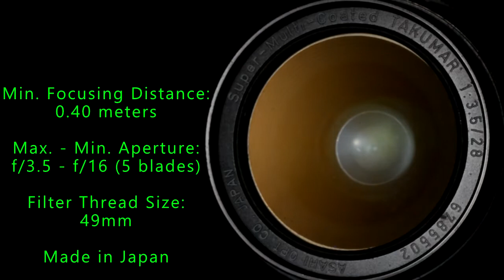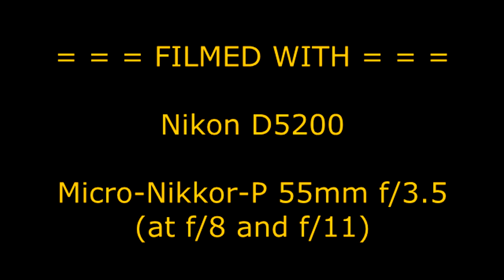Super-Multi-Coated TAKUMAR 28mm f/3.5 by Asahi Optical Co.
Min. Focusing Distance:
0.40 meters

Focus Throw:
100 degrees

Filter Thread Size:
49mm

Aperture Run:
f/3.5 - f/16
(5 blades!)